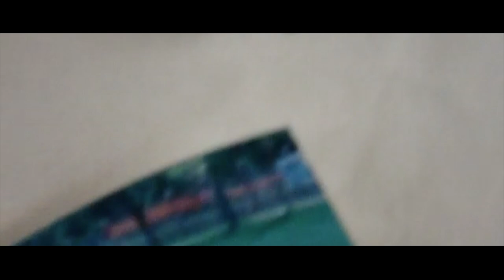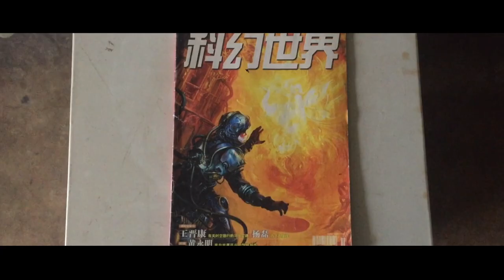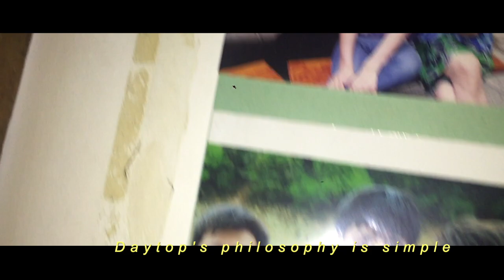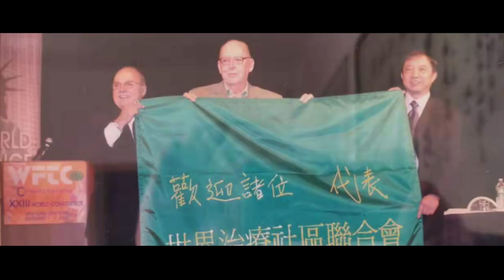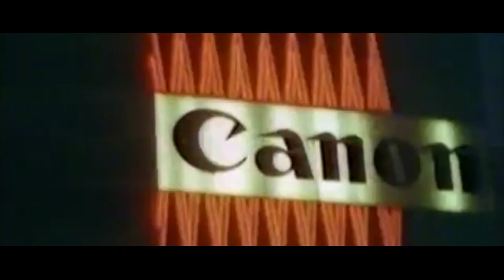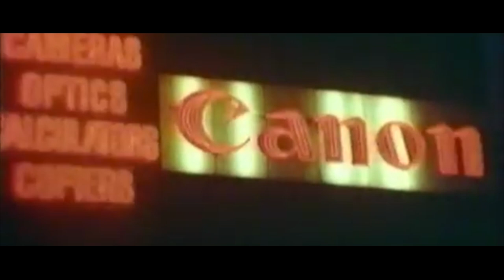DAYTOP (2019) A Chinese NGO Story: Drug Rehabilitation in Yunnan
Interested in China, NGO work, or drug policy? The story of Daytop, China’s only truly independent rehabilitation centre for drug abuse, is a remarkable one. Based on the therapeutic community model, famously pioneered in 1960s New York, their turbulent history is one of both amazing strides yet almost constant setbacks. Founder Yang Maobin recounts how the project has evolved alongside him, it’s philosophy, and challenges, along with some of his own personal reflections.

Daytop blends a non-violent, non-discriminatory, and rigorously collective environment with the use of various treatment tools, such as psychotherapy, social simulation, role models and behavioural interventions, to promote a gradual return to mainstream society.

Having  provided treatment and rehabilitation services to thousands of addicts in since 1998, they have also:

- Established five outreach and mobile consultation sites

- Trained more than 500 peer educators

- Provided Voluntary Counselling and Testing (VCT) for HIV to an estimated 2500 people

- Distributed 680,000 clean needles and syringes since 2001.

- Achieved a rate of relapse for those who complete the full 12-month stay at Daytop of less than 30%, compared with the over 80% which is generally seen in government-run compulsory detoxification services.